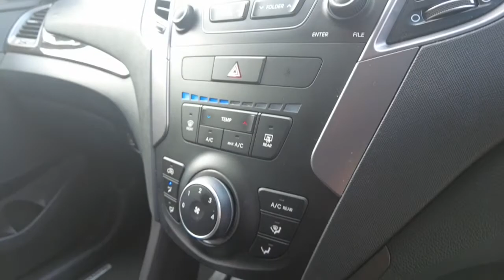2012 HYUNDAI SANTA_FE Myaree, Fremantle, Booragoon, Kardinya, Palmyra, WA 11002822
Silver New 2012 HYUNDAI SANTA_FE available in Myaree, Western Australia. Servicing the Fremantle, Booragoon, Kardinya, Palmyra, WA area.

Melville Hyundai
170 Leach Hwy